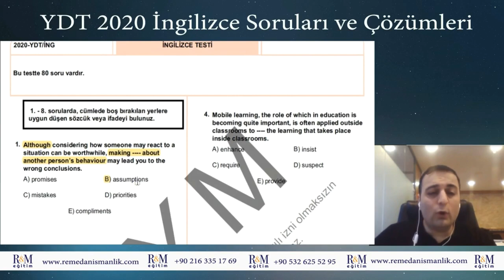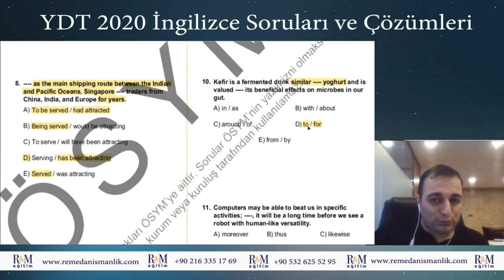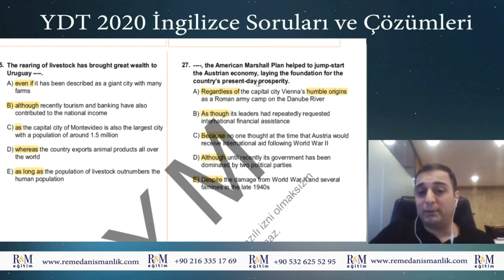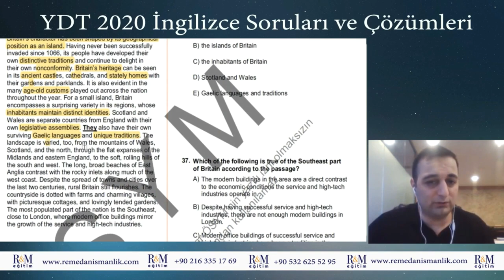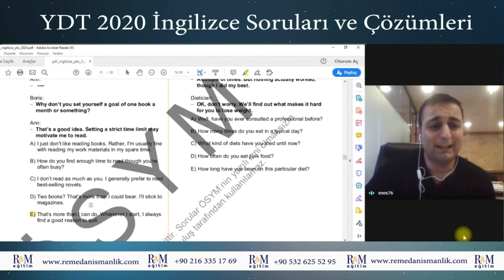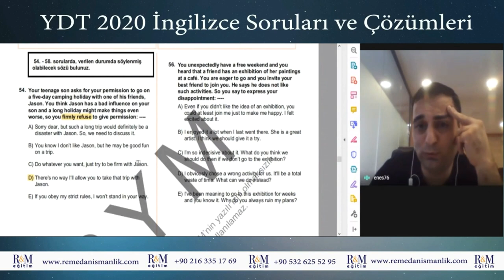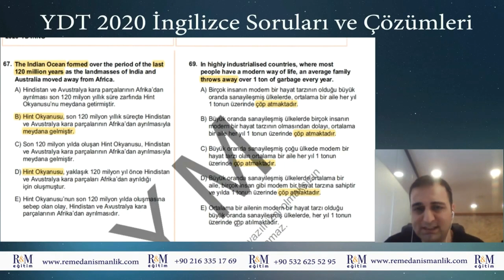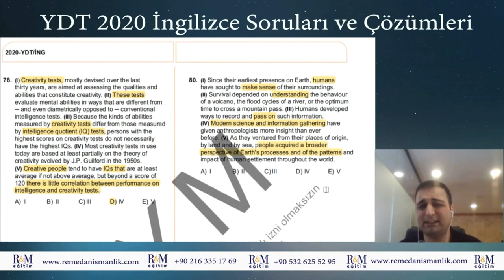YDT 2020 İngilizce Soruları ve Çözümleri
2020 YDT sınavında yer alan İngilizce sorularını Yabancı Dil Koçu Dr. Ahmet ÖZKAN tarafından çözümünü sizlerle paylaşıyoruz. Yabancı Dil Hazırlıkla ilgili merak ettiğiniz her türlü konuda danışmanlık ve destek almak için bize ulaşın.